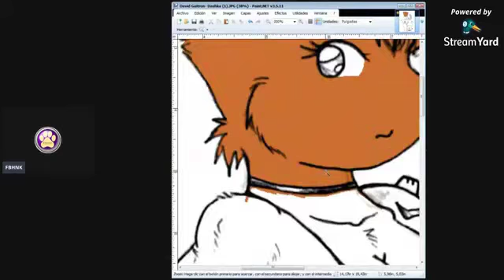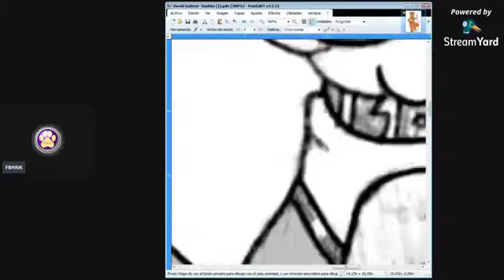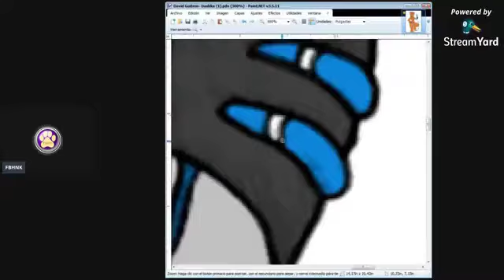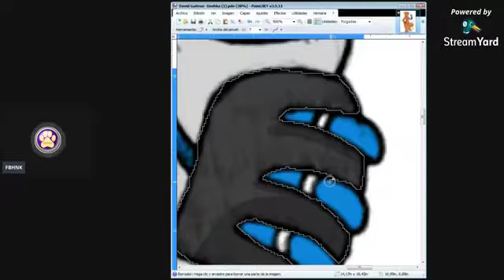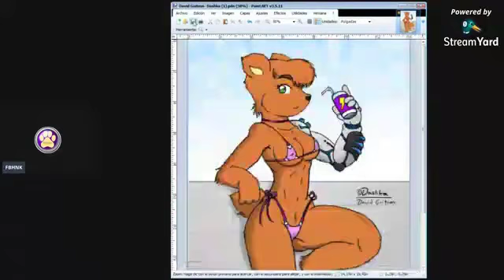Proceso rápido de coloreado de Dashka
Este un vídeo muy acelerado de 3 streams que hice desde mi página de Facebook cada uno con más de una hora de duración, en esos pinte a la osita Dashka, oc que le pertenece a David Guitron. Aquí pueden ver el art original: